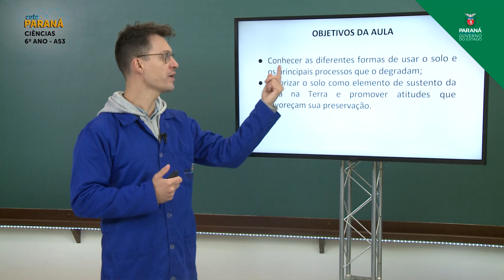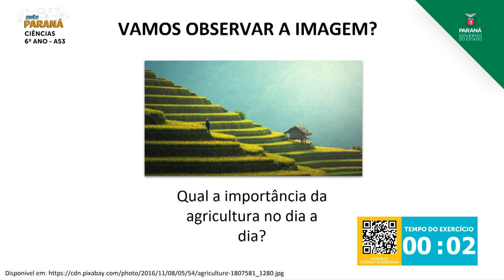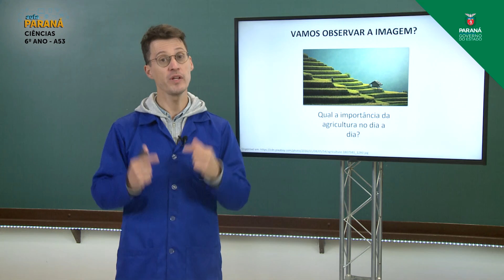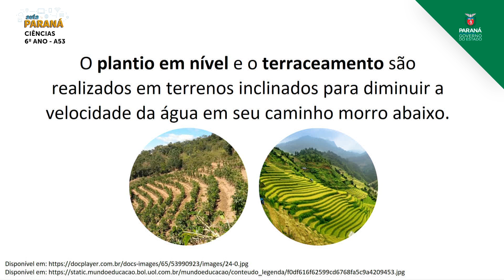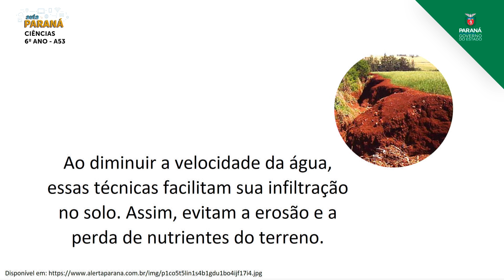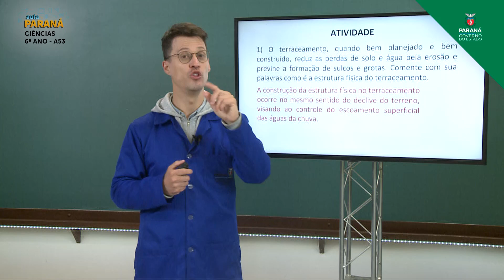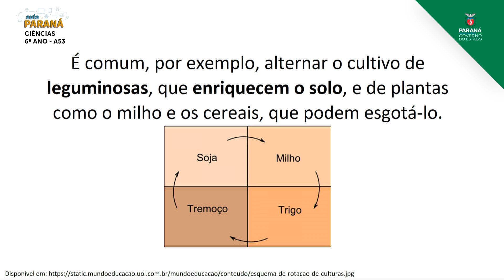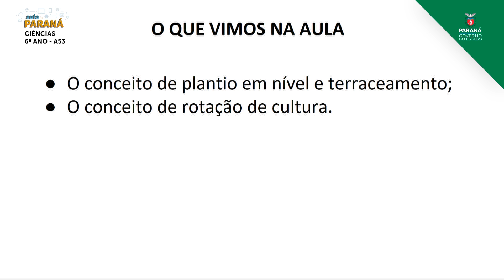2021 | 6º Ano | Ciências | Aula 53 - Conservação do Solo: Técnicas de Plantio - Plantio em Nível ...